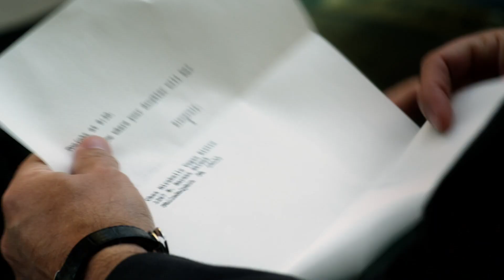Pretty Little Liars - Byron Receives 'A's Letter About Aria's Date With Ezra - "CTRL: A" (2x20)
Meanwhile, Byron unlocks his car and finds a note on the window, from A! It states where Aria will be tonight at 8:30pm and asks if he knows his daughter as well as he thinks he does.

Hanna's worst nightmare comes to fruition when Caleb becomes a target of "A" and his computer is in possession of the cops; Aria learns what Holden's been keeping a secret.